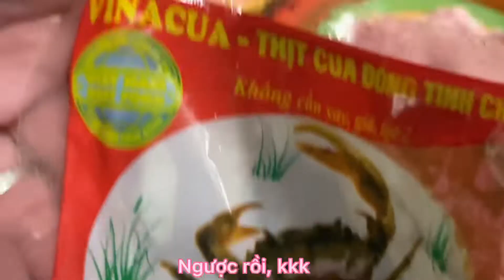Bún riêu cua siêu ngon.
Các bạn xem mình nấu nồi bún riêu cua khổng lồ, nhiều toping ngon quá xá luôn. Nguyên liệu gồm có:
- xương cổ heo 1kg
- bún tươi 2 kg
- thịt heo xay 0,5kg
- Đậu hủ
- vina cua
- 5 quả trứng gà
- dầu diều, hạt nêm, bột ngọt, đường, tiêu, củ hành tím, tỏi, nước mắm,…
- Hành lá, ngò, ớt, chanh, rau muống bàu, rau sống…
- tôm khô, ruốc
- cà chua và thơm.
Các bạn xem mình nấu nha!